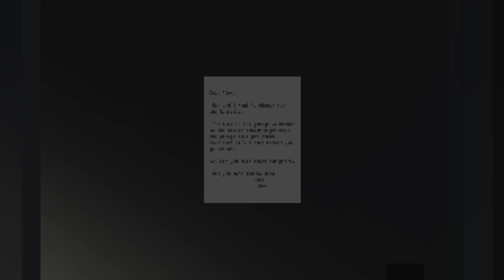Make Sure It's Closed...walkthrough!